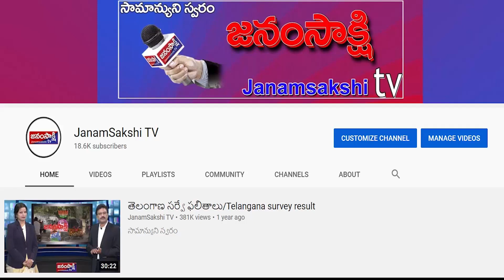ఫటాఫట్ న్యూస్| Janamsakshitv